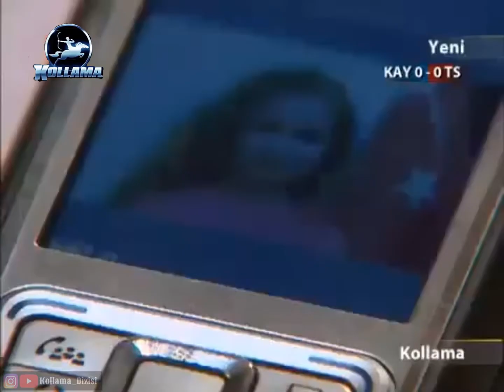Kollama Necip Amirin vazgeçilmezi Necipizim